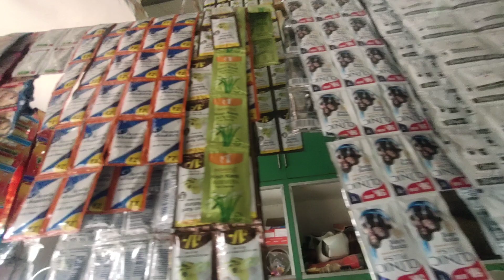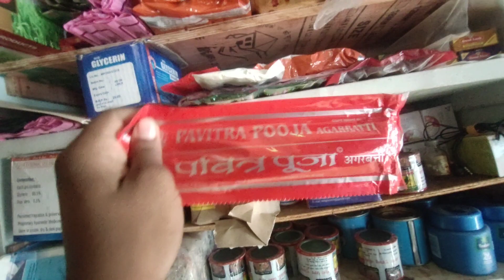भर गई दुकान । किराना दुकान कैसे भरें stock से